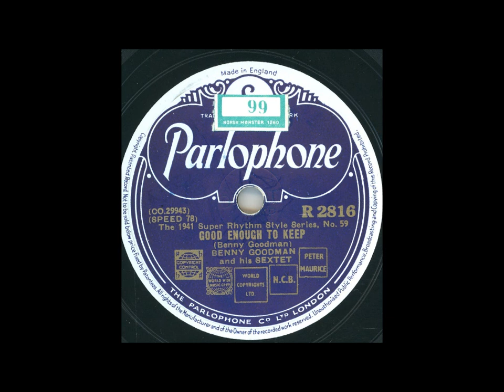BENNY GOODMAN AND HIS SEXTET - GOOD ENOUGH TO KEEP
Inspelad 13 mars 1941
längd: 3:20